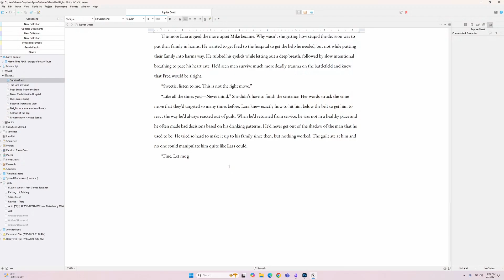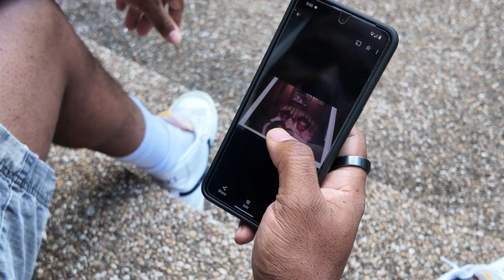I AM COMING BACK TO YOUTUBE AFTER 4 YEARS!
I am returning to content creation on YouTube after not uploading for 4 years. As I am getting closer to 50-year-old and grandbabies are becoming a big part of my life.

I felt the urge to come back to YouTube to document my life.  If the LORD says the same, I will be 50 on my next birthday. These past 50 years have flown by. However, I feel like I have accumulated a bit of knowledge that I can share with the next generation. My hope is to leave a legacy.

This video briefly shares why I quit YouTube and why I'm coming back, this time I am back for good. I've been watching the YouTube over 40 crowd lately. For whatever reason they found their way into my feed; I have been inspired to share.

Stick around more videos to come

Vlogging Camera:
Osmo Pocket 3

Selfie Stick/Tripod:

Camera Gear:
Sony a6400
Sigma 16mm 1.4
Sigma 30mm 1.4

Sound
MOTU Audio Interface
Shure SM58 Mic
Movo VXR10 Mic

Editing Laptop
Lenovo ThinkPad X1 Extreme